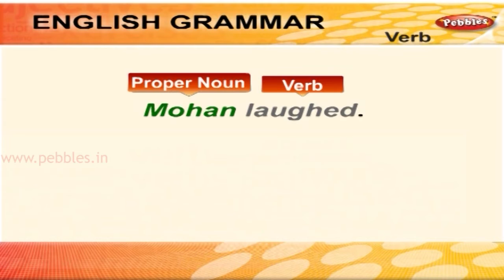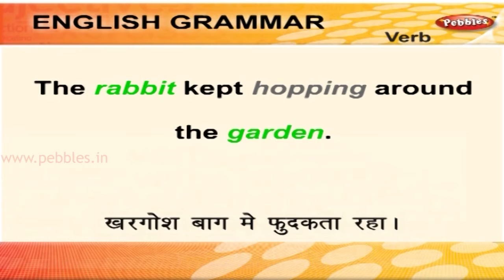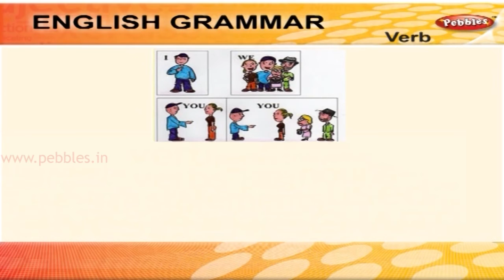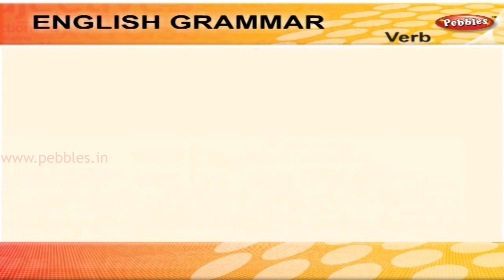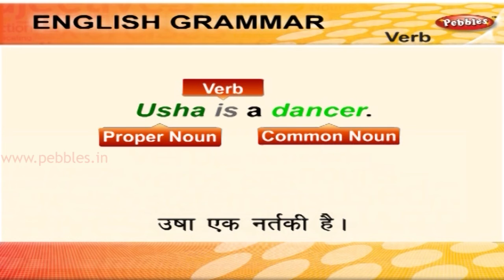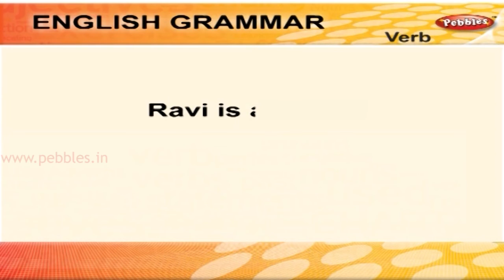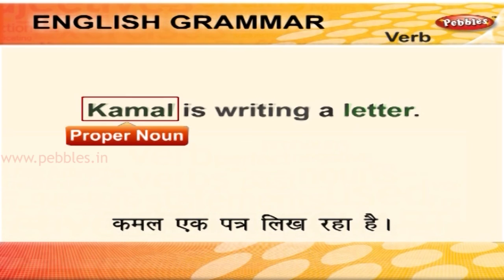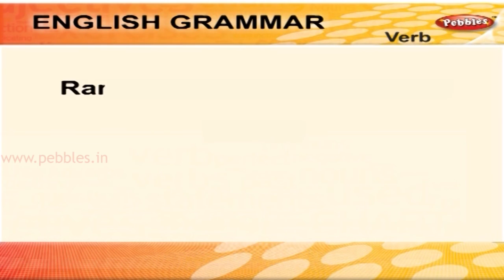Spoken English Thro' Hindi | Verb-2 | English Grammar by Pebbles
Spoken English Learning Videos Through Hindi, English Conversation Practice, English Speaking Course in Hindi, English Speaking Practice, Learn English Speaking Through Hindi, English Speaking Step By Step, Learn English Grammar. It includes, nouns, pronoun, collective noun, verb, adjective, preposition, adverb, conjunction. The Pebbles Spoken English Conversations Through Hindi videos are specially designed to understand the basic concepts of successful English Speaking. The explanation given by an Expert, Computer Graphics & Animation will help you understand and achieve the Skills and Techniques for successful English Speaking and make learning easy. The Pebbles Spoken English Conversations Through Hindi Series contains the following videos, English Conversation at a Shopping Mall, English Conversation at a Grocer’s Shop, English Conversation at a Fruit Stall, English Conversation with a Cloth Dealer, English Conversation at a Video Library, English Conversation in the Hospital, English Conversation with a Nurse, English Conversation with a Doctor, English Conversation with a Tailor, English Conversation at a Restaurant, English Conversation for Hotel Enquiry, English Conversation for going to a Movie, English Conversation for permission of a College Trip, English Conversation at a Chemist shop, English Conversation through Phone, English Conversation for Address Enquiry, English Conversation for Electronic Purchase, English Conversation at a Marriage Hall, English Conversation at a Health Club, English Conversation for opening a Bank Account, English Conversation for opening a Fixed Deposit, English Conversation during Air Travel, English Conversation during Airport Check-in, English Conversation at Airport Customs, English Conversation for Telephone Enquiry, English Conversation for Telephone Complaint, English Conversation for Telephone Home Delivery, English Conversation for Career Counseling, English Conversation at a Library, English Conversation for English Conversation for a Computer Course Enquiry, English Conversation for Insurance Policy details, English Conversation at a Automobile Shop, English Conversation for Railway Enquiry, English Conversation regarding Fitness, English Conversation at a Party.